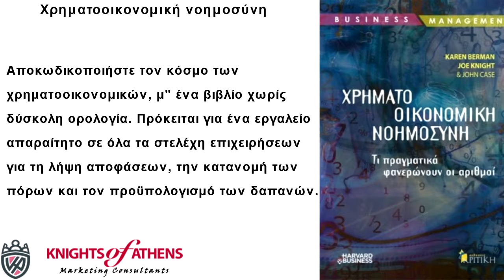ΧΡΗΜΑΤΟΟΙΚΟΝΟΜΙΚΗ ΝΟΗΜΟΣΥΝΗ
Χρηματοοικονομική νοημοσύνη
Εκδόσεις ΚΡΙΤΙΚΗ
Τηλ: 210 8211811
Χρηματοοικονομική νοημοσύνη